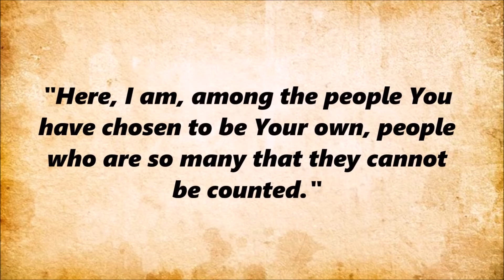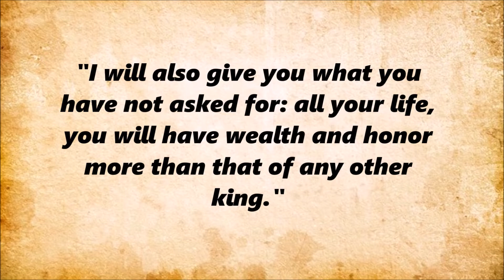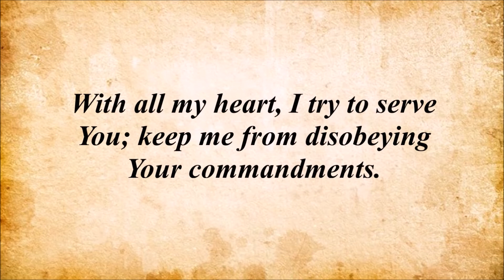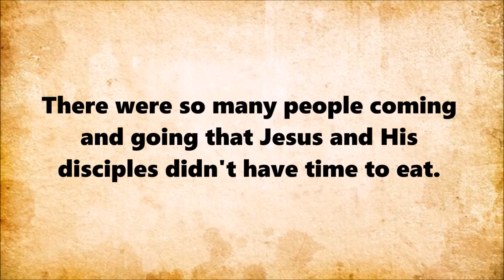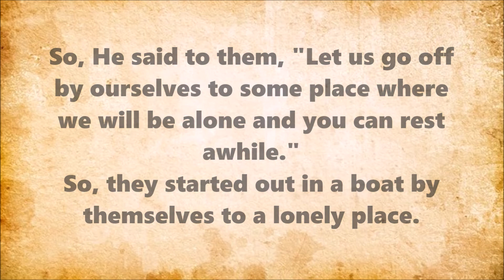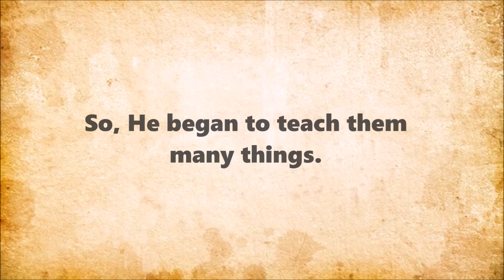THE GOOD NEWS for February 5, 2022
May we be like King Solomon, wise enough to know that obedience to the LORD is the most important offering we can ever give to Him.